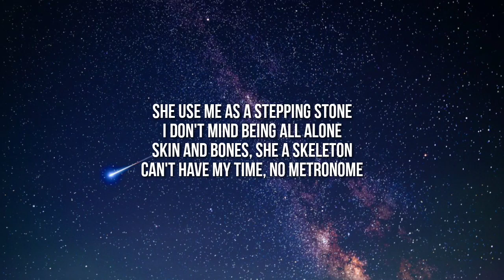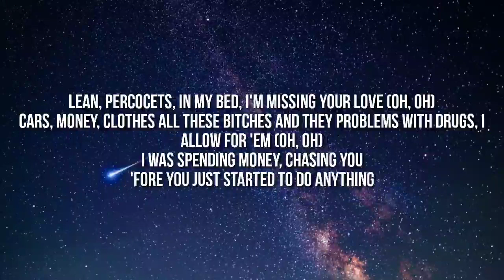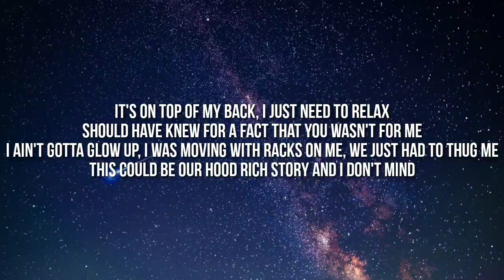Lil Pump - I Don't Mind (Lyrics) ft. YoungBoy Never Broke Again